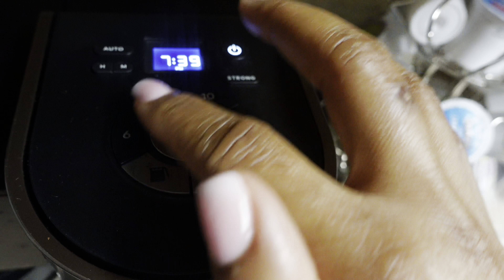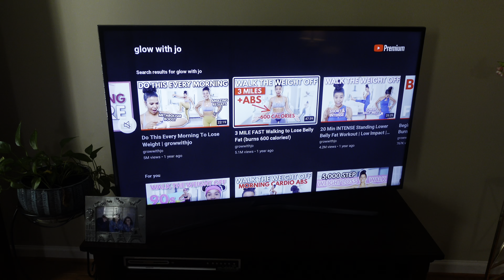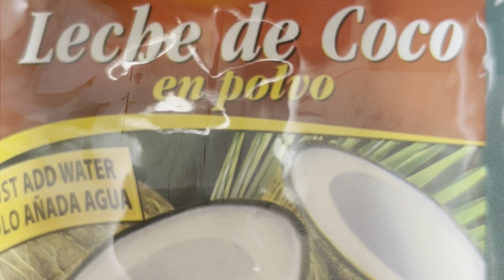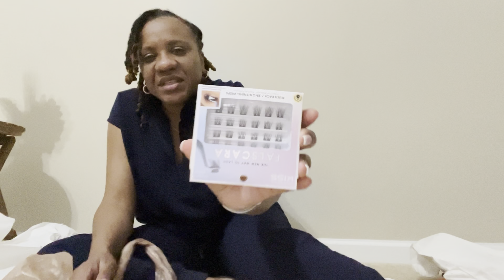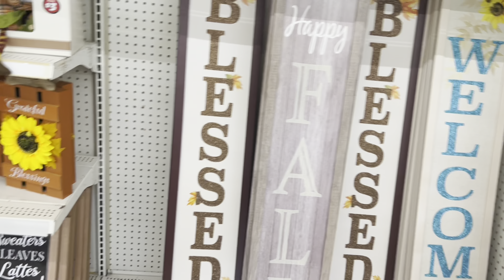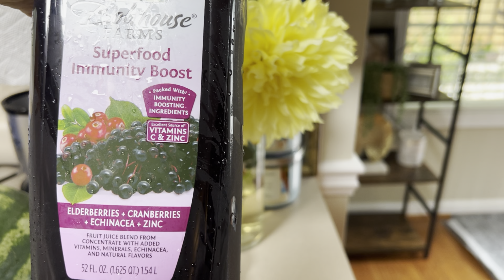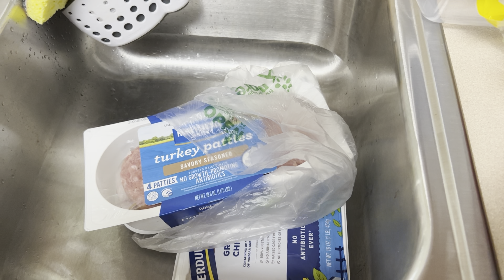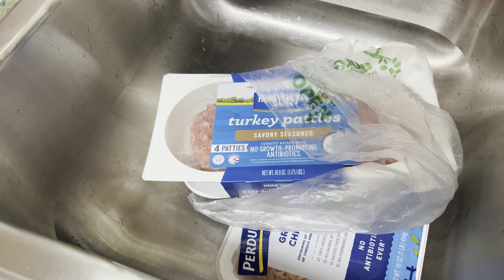VLOG: Exercising Cooking, mini Zara Haul and More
This week’s vlog a bit longer than usual. Come with me for Zara haul, Aldi finds and Dollar tree finds. Made rice and peas and chicken for dinner Jamaican special yum.

Zara Finds

FLORAL CHOKER

PRINTED TULLE SKIRT

LACE EMBROIDERED SHIRT

Music credits
Fansi Pan : Yomoti
African Food Truck: Sahara Skylight
Celebration of Life: Tomas Skyldeberg 2
In the Cool of the Day: Joyspring
Knowledge is Power: Matt Large
Get out of My Way: Tape Machines